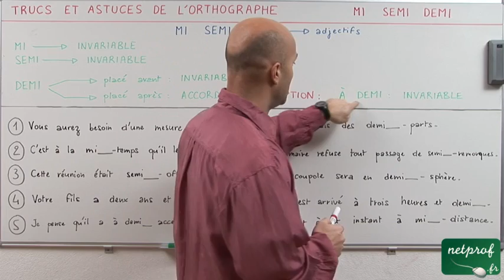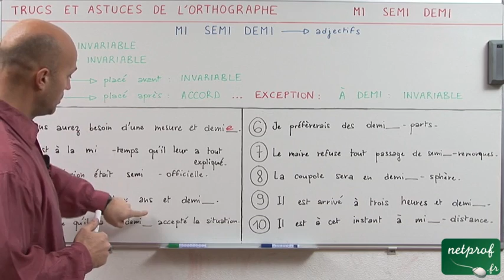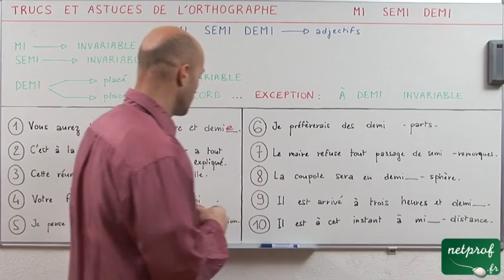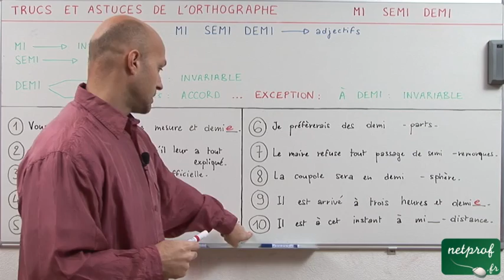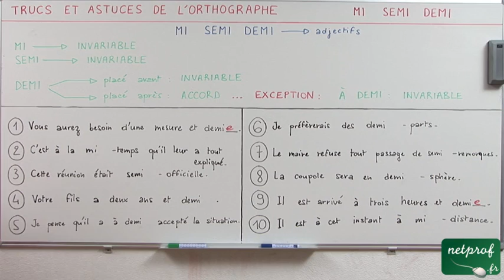"mi", "semi" et "demi"